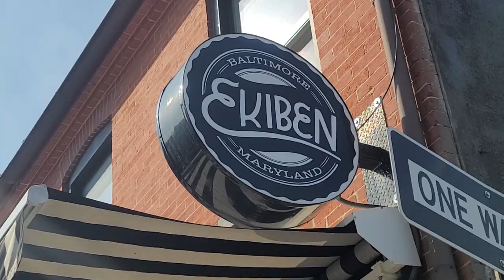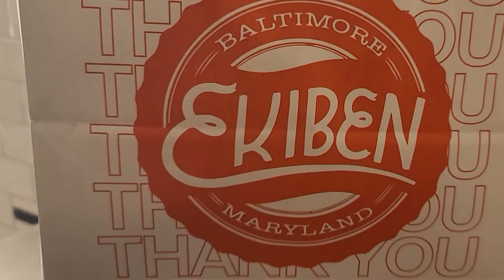Ekiben's BEST Chicken Sandwich Ever With STEAMED BUNS! In Maryland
On this episode of "Taste The Blessings" E-Money went to a popular Asian Fusion local spot in Baltimore Maryland. This place has been in business for 7 years and now has grown to 3 locations and working on another. It's called Ekiben! It started going viral from the popular chicken sandwich called The Neighborhood Bird! It's so eye-catching, tasty, and packed with so much flavor! On top of that, it's stuffed in between a BIG, soft, and fluffy Steamed Buns! We also had a mukbang food session going on and wanted to give you more options to see. Make sure you watch this foodie experience before you go! Trust me your tastebuds will thank you later! Make sure you save this video for later! All food tried in this video will be listed below.

If you`re still hungry for more? Please show your support by following us on Youtube, Instagram, TikTok, and Facebook by

If you want to help and support the growth of our channel.

1. Shrimp Snacks (Cantonese Dry Rub)
2. Tempura Broccoli
3. Pho Spiced Cheesesteak Eggroll
4. The Neighborhood Bird
5. Ancho Chile Pork

Fells Point
1622 Eastern Ave.,

follow on Instagram at ekibenbaltimore